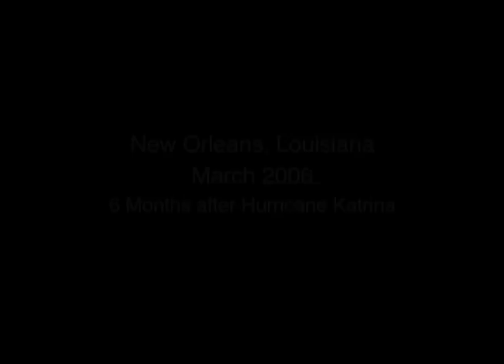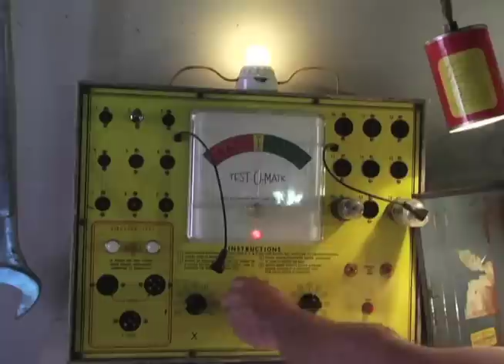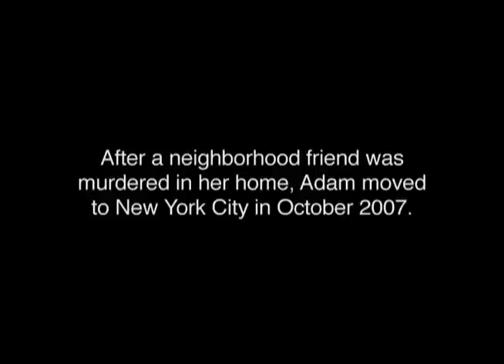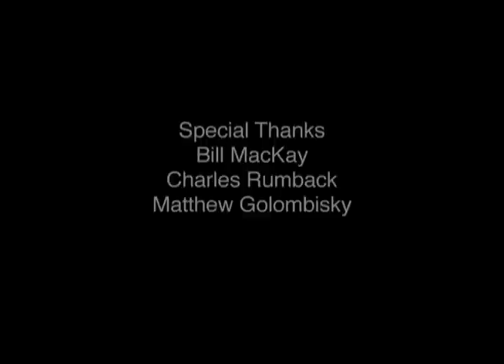The Golden Age of Junk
Six months after Hurrican Katrina, resourceful artist Adam Dowis makes dangerous lamps out of storm debris.  A short documentary by Marina Tait and Stephen Kurowski, filmed in New Orleans and St. Bernard Parish, Louisiana, in March of 2006.